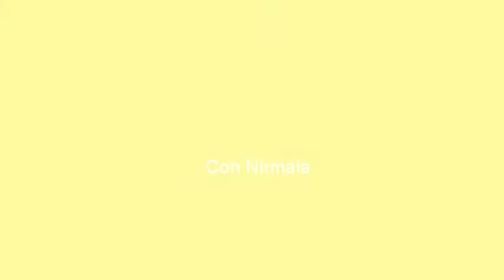Satsang 14 Mayo Virtud del mes Caridad